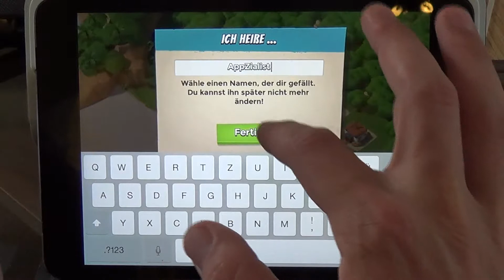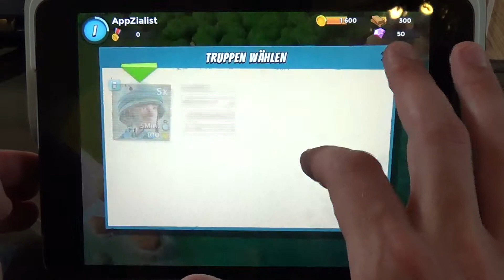Boom Beach - Android iPad iPhone App Gameplay Review [HD+] #01 ★ Lets Play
Baue dir in der App Boom Beach für Android und IOS Geräte dein eigenes Territorium auf beschütze deine eigene Insel, erkunde neue Inseln

und Greife deine Gegner mit deinen eigenen Truppen an und besiege sie.
Werde in Boom Beach eine Macht und zeige allen was du drauf hast!!!